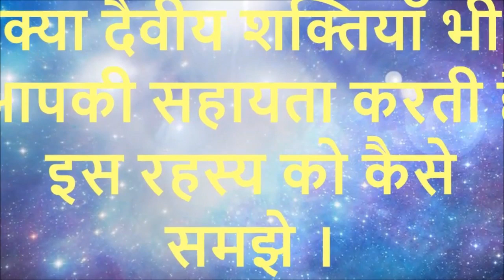क्या दैवीय शक्तियाँ भी आपकी सहायता करती है इस रहस्य को कैसे समझे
नमस्कार दोस्तों इस वीडियो में हमने देवीय शक्ति के बारे में बताया है | देखा जायदुनिया में बहुत से ऐसे व्यक्ति हैं जिन्हें उनके जीवन में अज्ञात (दैवीय) सहायता समय-समय पर मिलती रहती है। लेकिन हम अपने अल्प ज्ञान के कारण उन्हें समझ नहीं पाते।